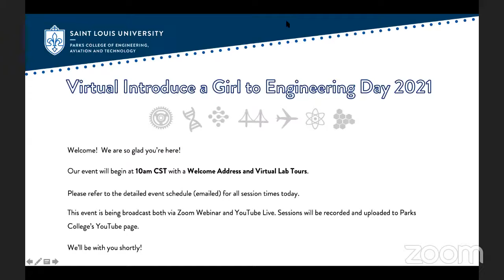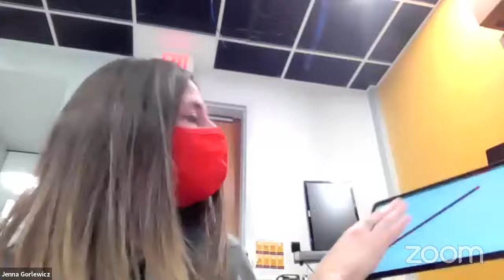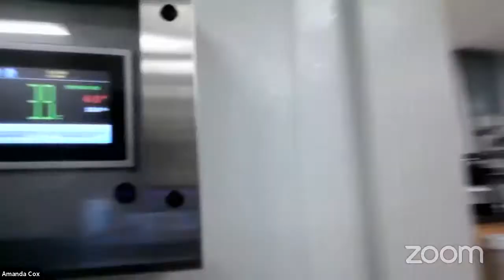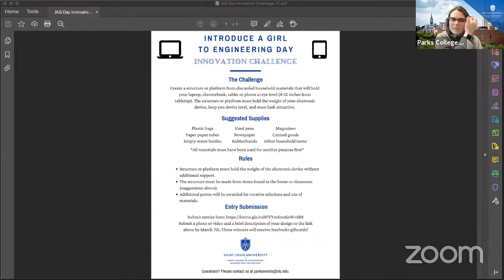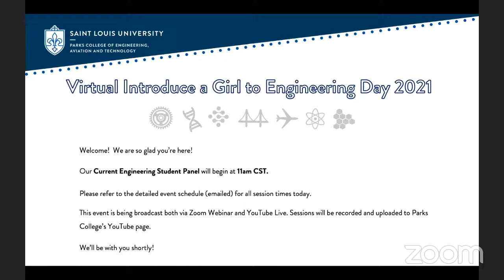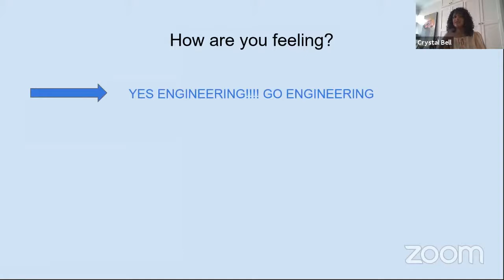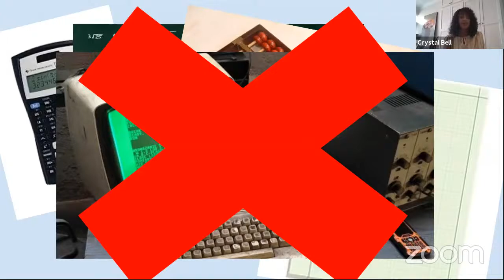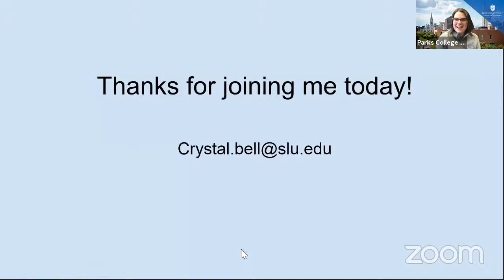Introduce a Girl to Engineering Day